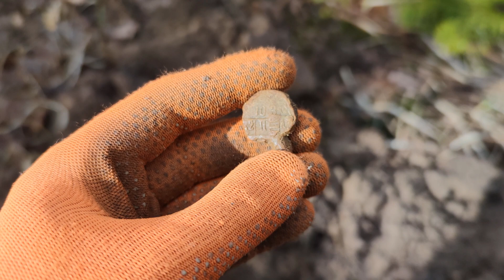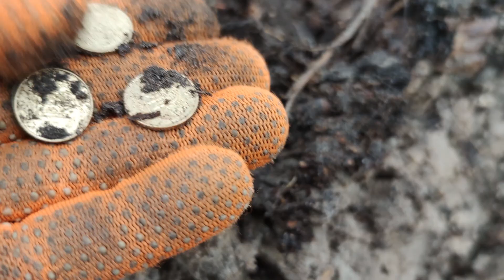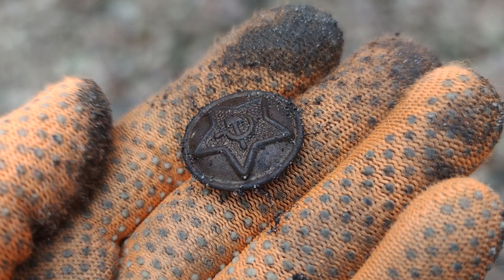✅ ЗИМОВИЙ КОП ✅ ПЕРЕВІРЯЮ ФОТОПАСТКИ. Коп з металошукачем RUTUS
Коп в зимовому лісі. Перевіряю фотопастки.

Привіт, мене звуть Леонід а моего хвостатого камрада звуть Дружок. Мій канал про активний відпочинок на природі, коп, пошук монет, кладів, срібла, золота и старовини!  Прогулянки в лісі і полі, старі дороги і стежки, гарна природа, посиденьки у вогнища - все це є в моїх відео.
Удачі!